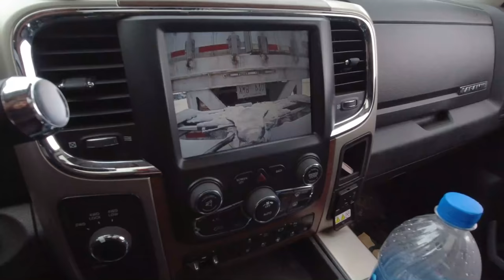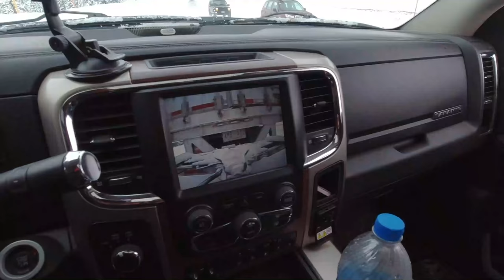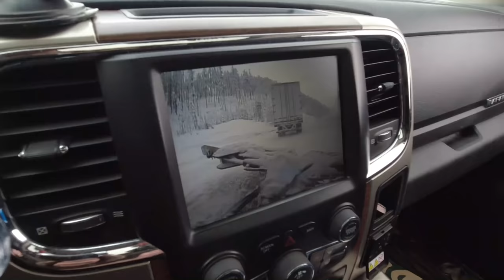Ram truck pushes semi up a mountain in reverse!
This loaded tractor trailer got stuck on Santiam Pass after one of his chains broke and wound around his axle.  I got the chain cut free, made him some new chains on the spot, then gave him a push start to get him moving again

@911 Motorsports